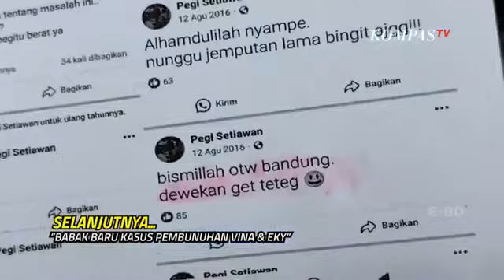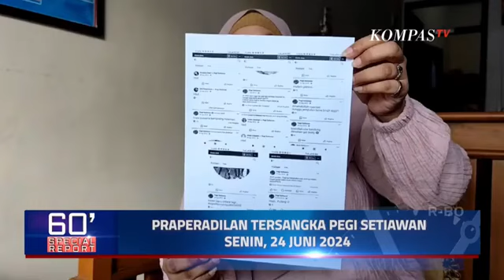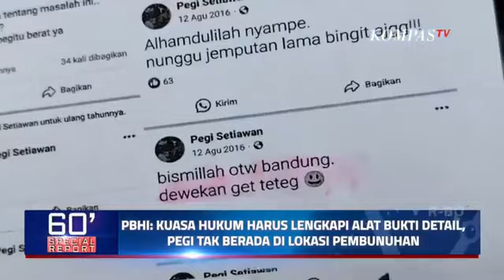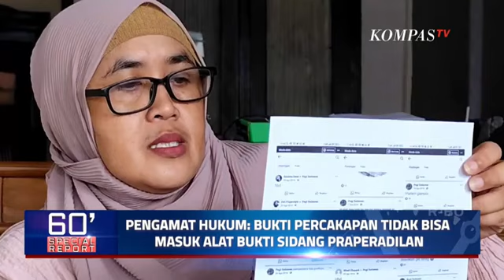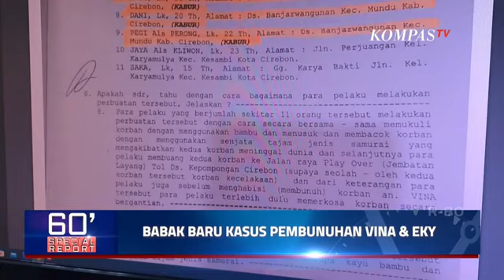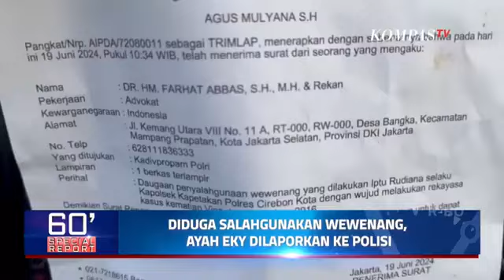Sidang Praperadilan Pegi hingga Liga Akbar Mengaku Dipaksa Ayah Eky Tanda Tangan BAP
BANDUNG, KOMPAS.TV - Pengadilan Negeri (PN) Kota Bandung kembali melakukan sidang praperadilan Pegi Setiawan tersangka kasus Vina dan Eky yang digelar pada hari ini Senin (1/7/2024).

Sidang praperadilan ini diawali dengan pembacaan permohonan praperadilan dari tim kuasa hukum Pegi Setiawan.

Dalam pembacaan permohonan itupun dibeberkan hasil dari pemeriksaan visum korban pembunuhan Vina dan Eky.

Saksikan ulasan lengkapnya di ''60 Menit Special Report''.